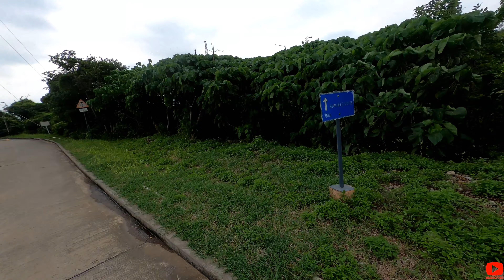Cape D' Aguilar Marine Reserve||Filipina in Hong Kong Vlog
In today's video we will go for another hike on one of the most easiest trail here in Hong Kong: Cape D' Aguiler Reserve.Part 1

[0:00]:

[2:36]:

[5:20]: